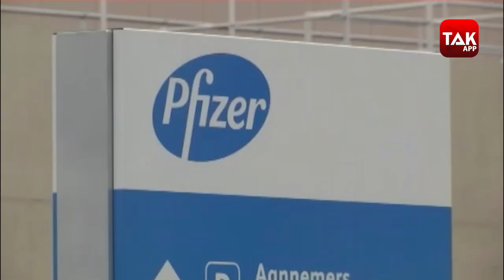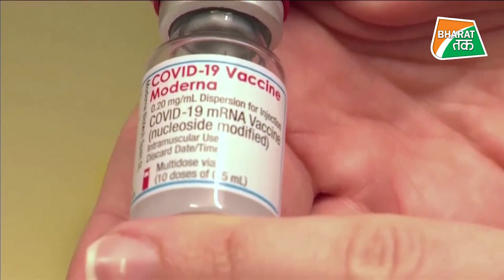GOOD NEWS : अमेरिकी फाइजर की भारत सरकार से गुजारिश, मॉडर्ना ने वैक्सीन को लेकर ये बोला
Voice of slums  USE BOTH